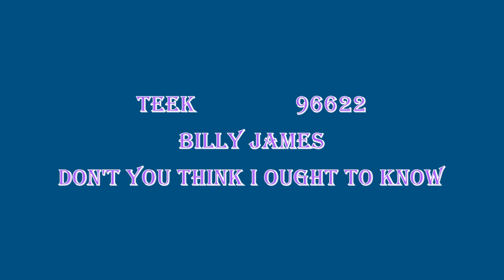Billy James Don't you think I ought to know